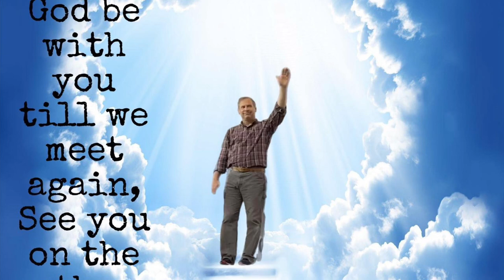Remembrance of Donald Swann